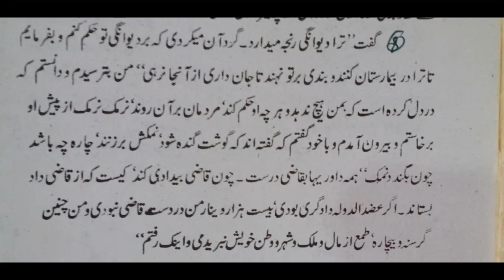4th year Persian Lecture#13 by Prof. Shahid Pervaz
Parsi or Persian was the language of the Parsa people who ruled Iran between 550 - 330 BCE. It belongs to what scholars call the Indo-Iranian group of languages. It became the language of the Persian Empire and was widely spoken in the ancient days ranging from the borders of India in the east, Russian in the north, the southern shores of the Persian_Gulf to Egypt and the Mediterranean in the west.